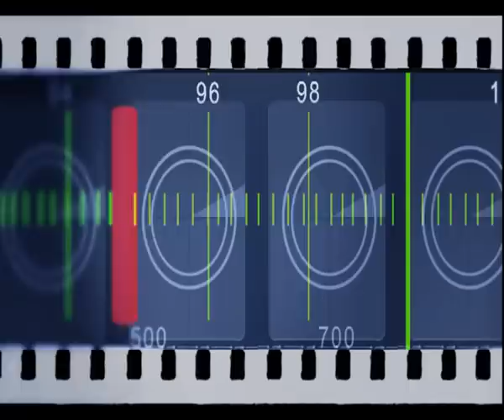Reel 2012 Manuel Rámila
Bobina muestra del trabajo realizado como prácticas en grafismo de RTVE.